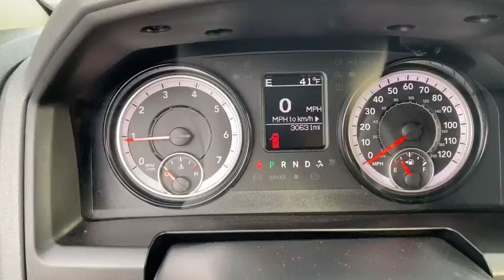2019 Ram 1500_Classic Willoughby, Painesville, Chardon, Chesterlane, Mayfield Heights OH P1446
Granite Crystal Metallic Clearcoat Used 2019 Ram 1500_Classic available in Willoughby, Ohio at Chrysler Dodge Jeep Ram of Willoughby. Servicing the Painesville, Chardon, Chesterlane, Mayfield Heights, OH area.

Recent Arrival!     RAM CLASSIC SLT 4x4brbr3.21 Rear Axle Ratio Air Conditioning Heated door mirrors Power door mirrors Power windows Remote keyless entry 17 Aluminum Wheels.